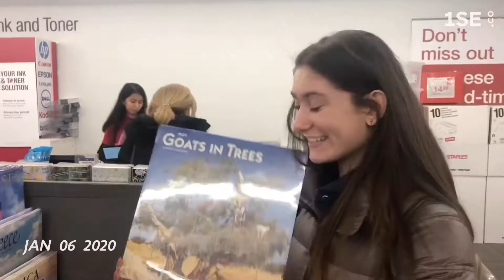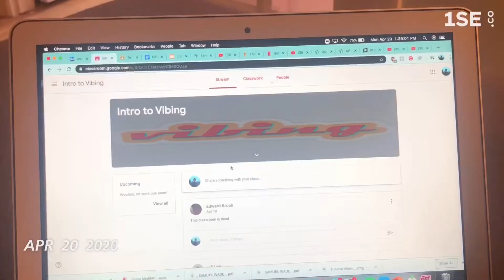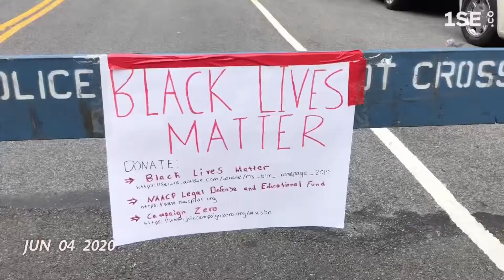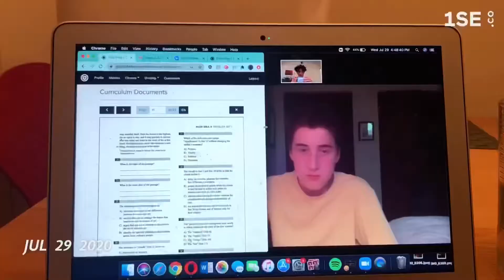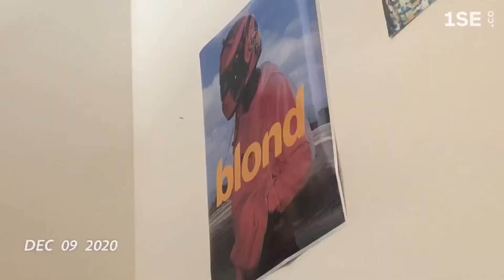One second a day 2020